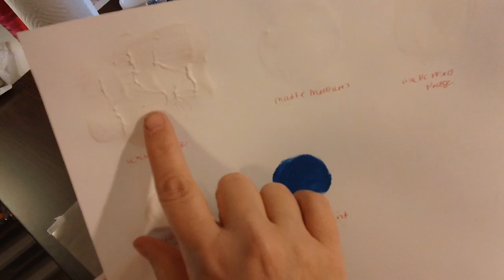Dylusions Ink Interacting with different Mixed Media Mediums Tutorial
Hi everyone.  I just wanted to share with you as I discovered how the Dylusions Ink interact with mediums such as acrylic paint, gesso, modeling past, water and mod podge.  Its somewhat of a tutorial I guess :o)  This is a follow up to Nursetara04 who did a video displaying each color and how gorgeous and vibrant they are.  I hope this helps answer some questions that I myself had as well.